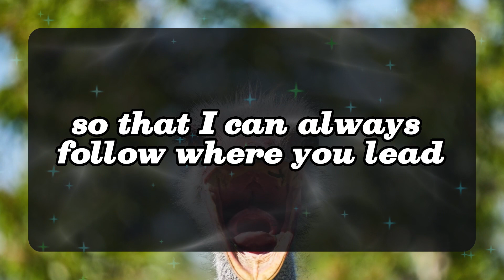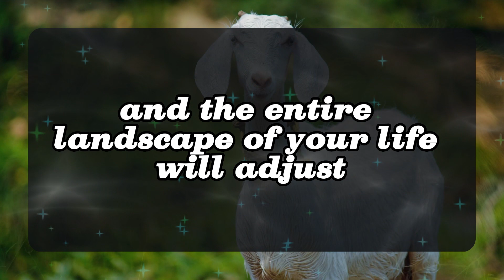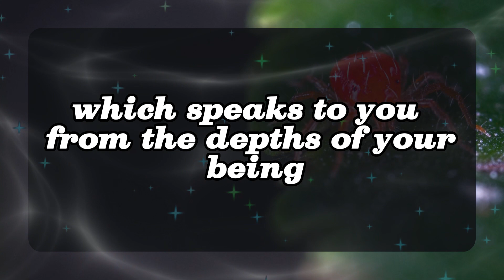11:11 💌God Says This is about your home... Angels Message✝️God Miracles Today 1111 🦋 god msg